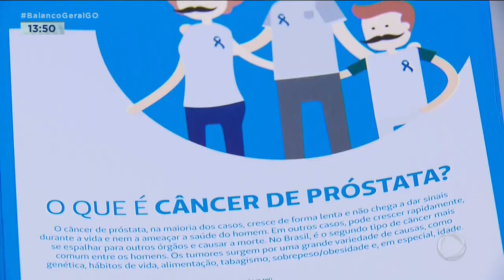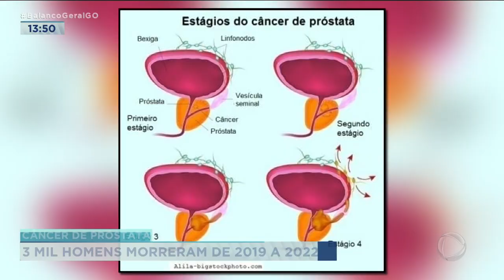CÂNCER DE PRÓSTATA: 3 MIL HOMENS MORRERAM DE 2019 A 2022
NOVEMBRO É MÊS DE CONSCIENTIZAR OS HOMENS SOBRE OS CUIDADOS COM A SAÚDE. PRA SE TER UMA IDEIA, DE 2019 ATÉ HOJE QUASE 3 MIL HOMENS MORRERAM COM CÂNCER DE PRÓSTATA.